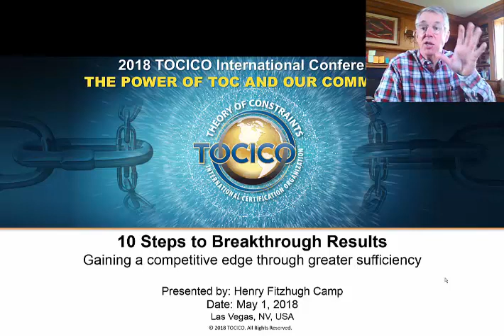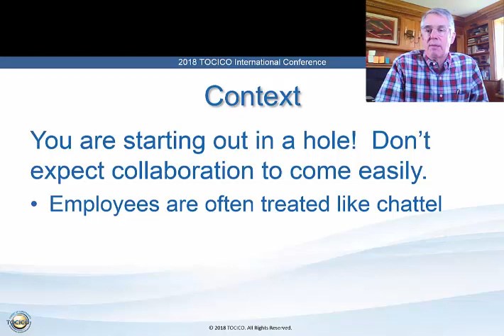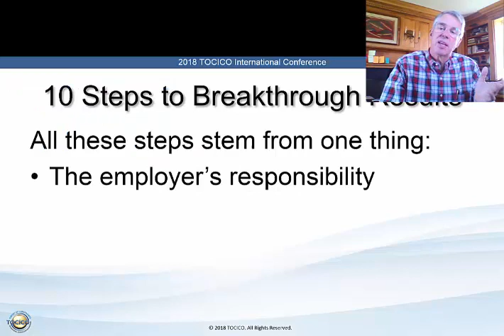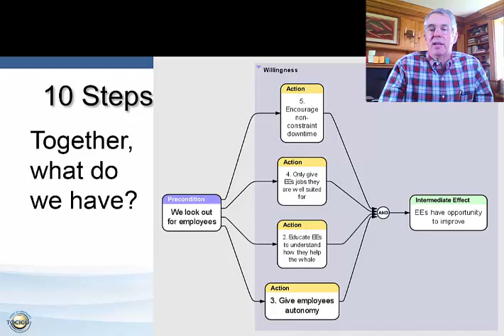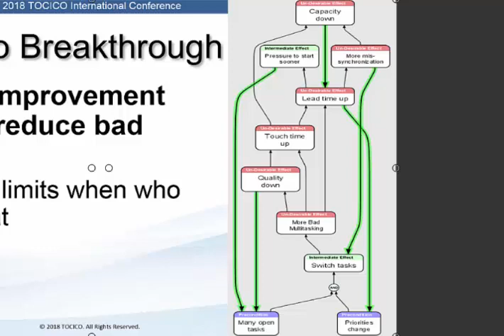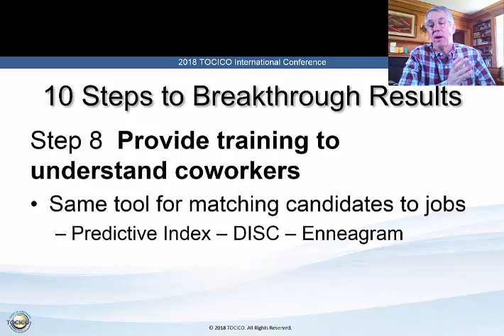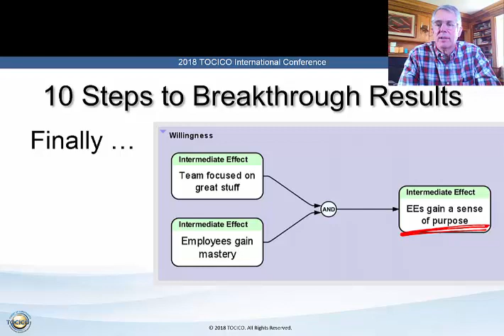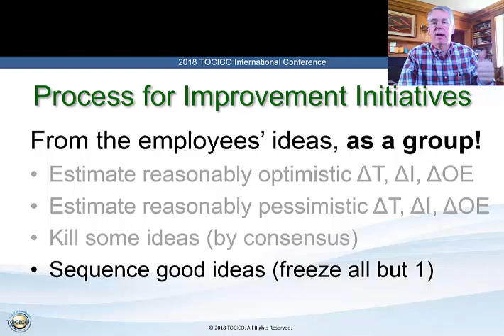10 Steps to Breakthrough Culture and Results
You can't motivate people but you can put them in a context they find motivating!  This is necessary too, because people have probably been treated like chattel by previous employers.